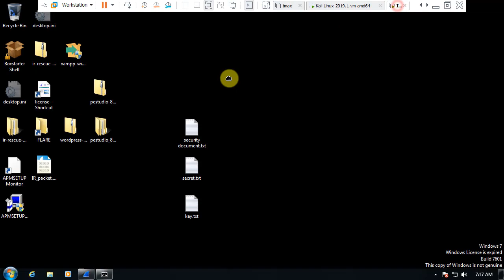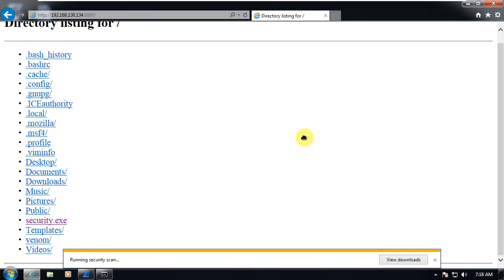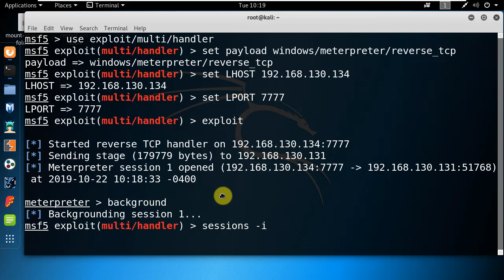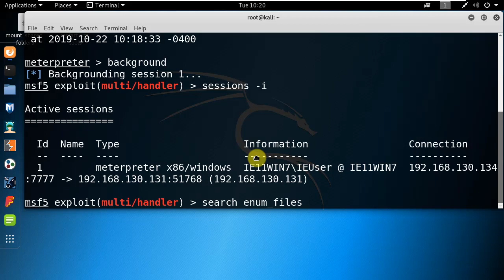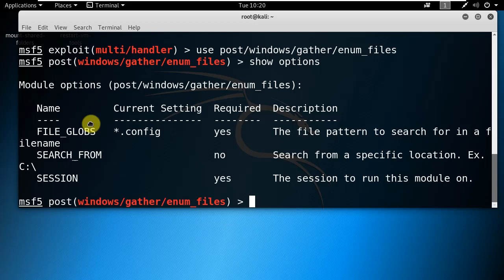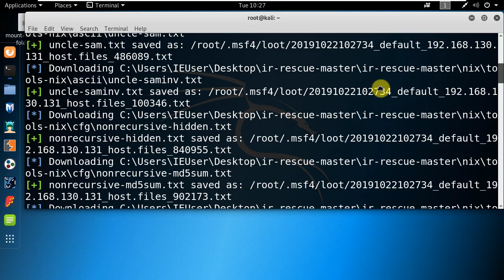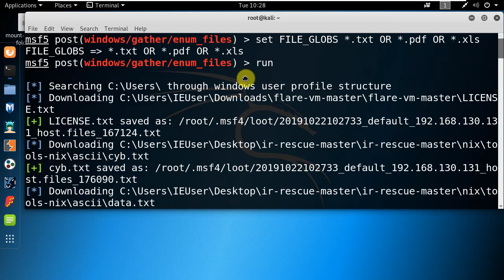메타스플로잇 Meterpreter를 이용하여 사용자 PC의 중요 파일 검색하기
보안프로젝트 에서 제공하는 IT보안 강의입니다. 이번 강의 주제는 "메타스플로잇 Meterpreter를 이용하여 사용자 PC의 중요 파일 검색하기" 입니다.